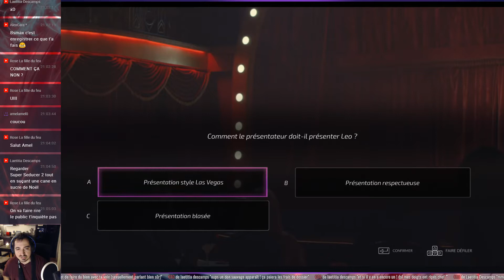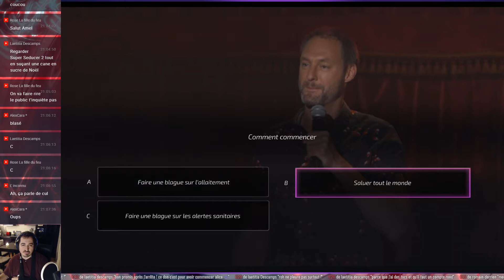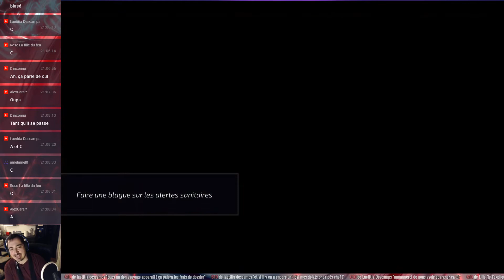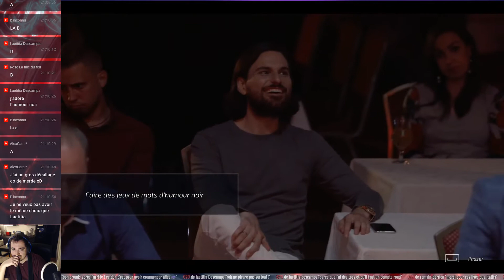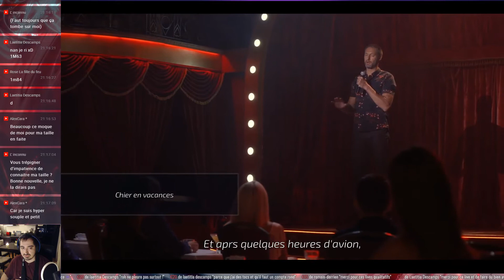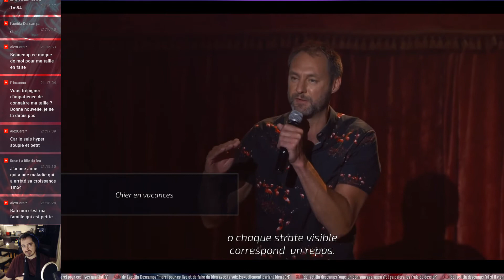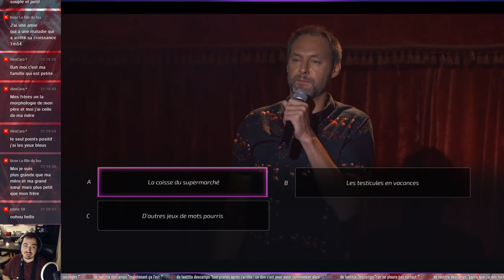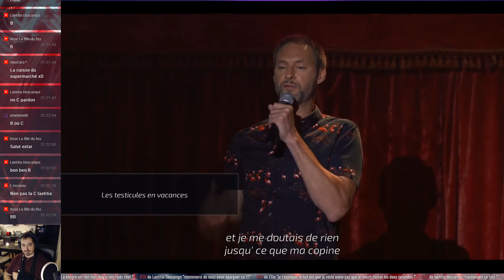Super Seducer 2 - Interlude comique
Déroulez !

Let's Play découverte de ce jeu étrange qu'est Super Seducer 2 avec ses moments de rire et de malaise total ! La plupart des choix du jeu ont été laissés au tchat.